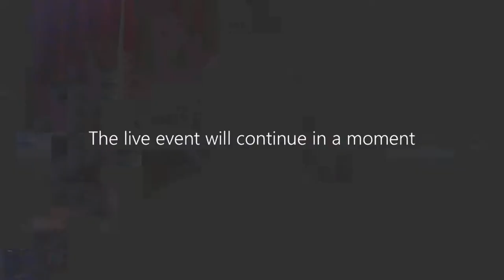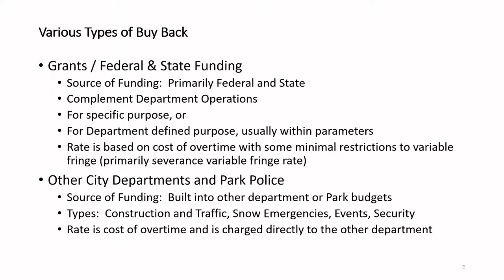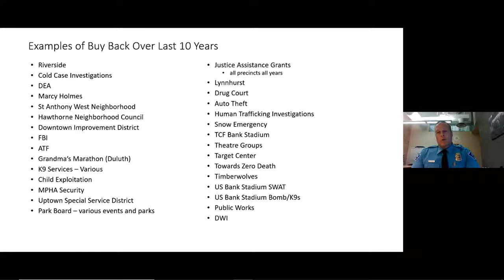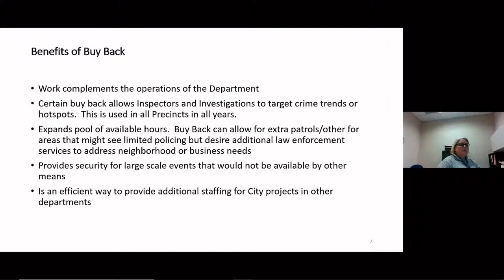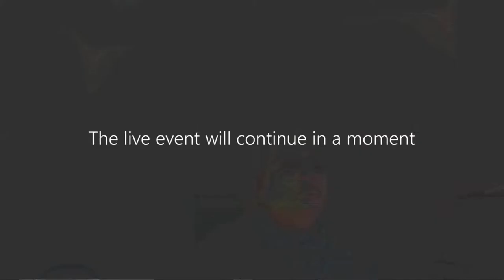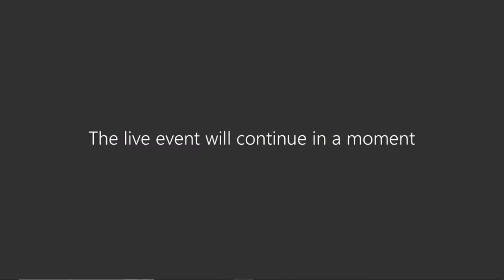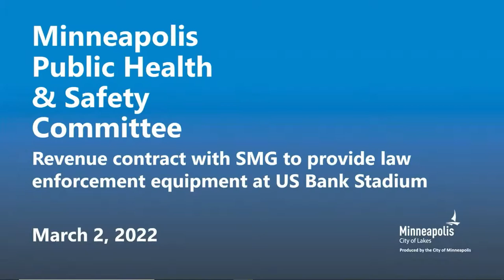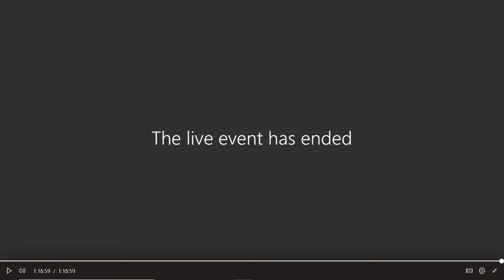March 2, 2022 Public Health & Safety Committee